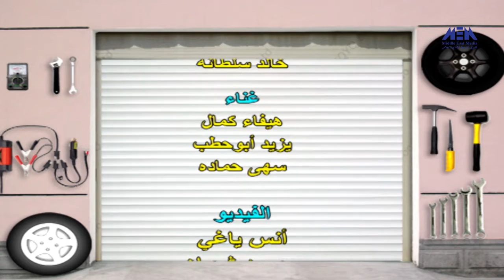Ending –El Marab Al Kabir Series | تتر النهاية - مسلسل المراب الكبير